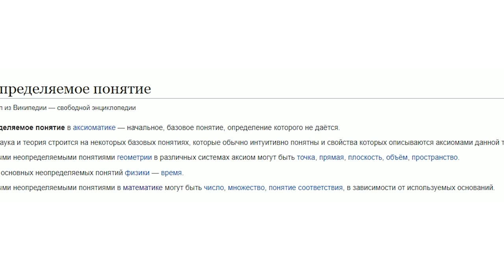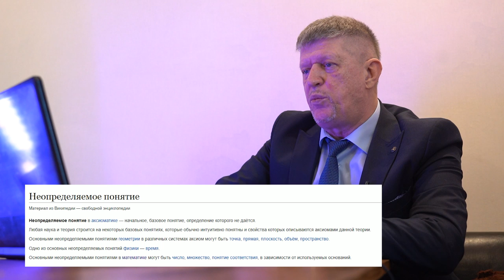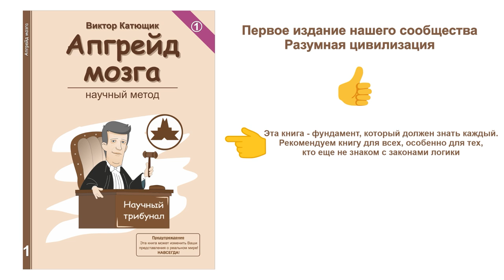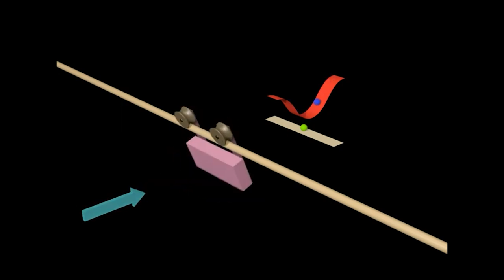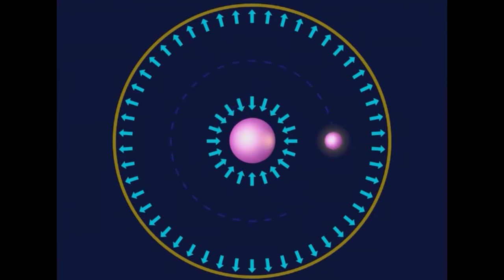💥 Неопределяемые понятия 🔴 ★ 👍 наука✔"Катющик ТВ"